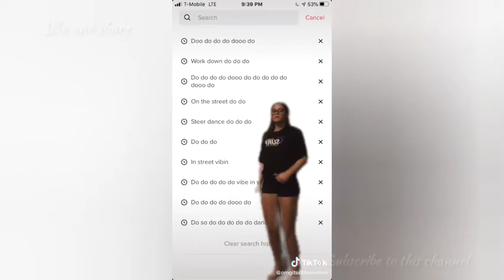Workout for me tiktok compilation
This is the compilation of work out for me song hope u guys enjoy
Have a great day love u guys thanks for the support 💜💖